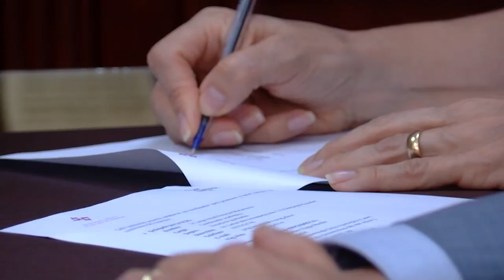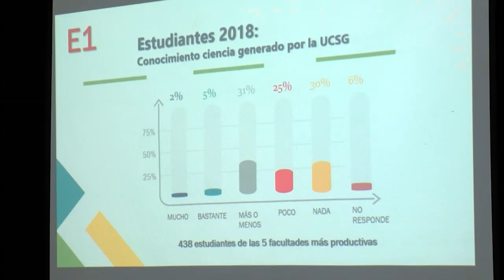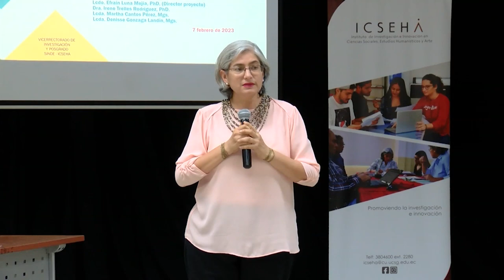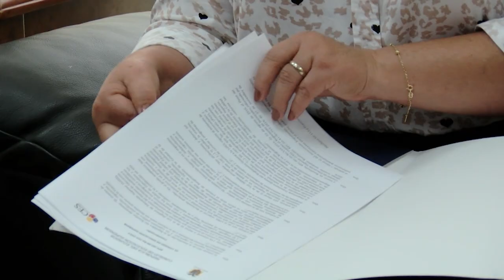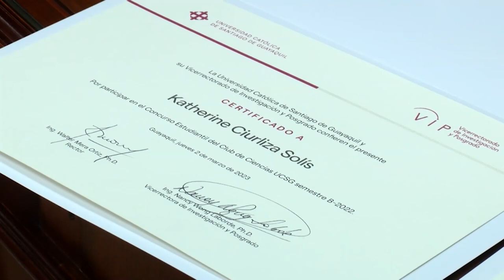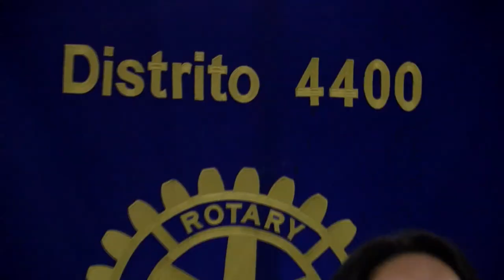AGENDA UNIVERISTARIA | PROGRAMA 22 DE MARZO 2023